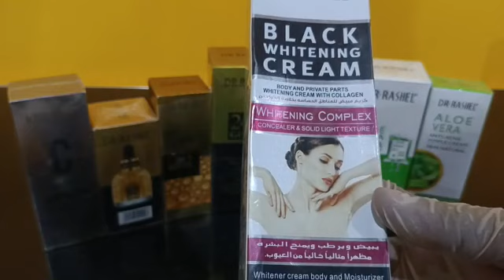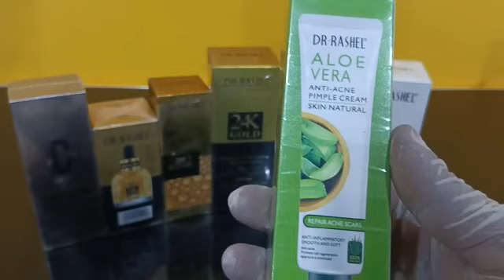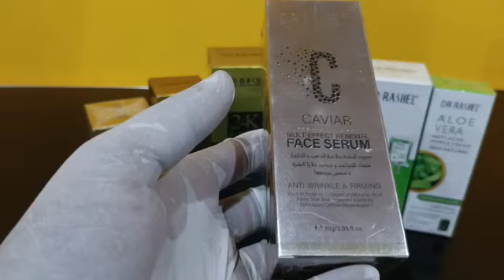Dr. Rashel's Aloe Vera & 24k Gold range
Aloe Vera ingredient is essential for your daily skincare routine. It provides pores purification, works against acne, and pimples, and reduces the appearance of skin scars.